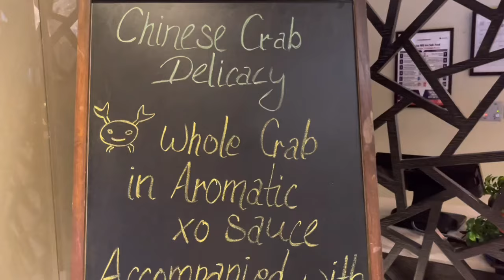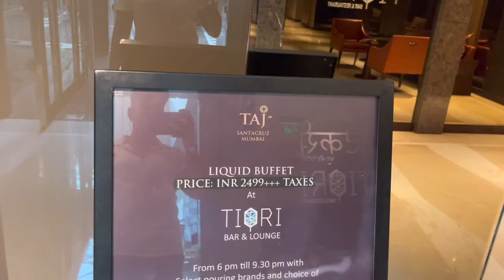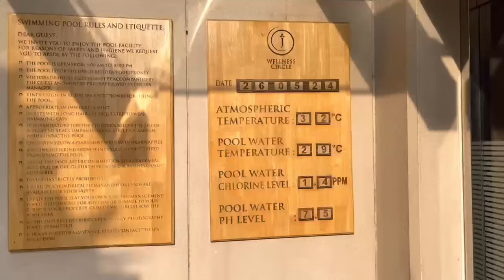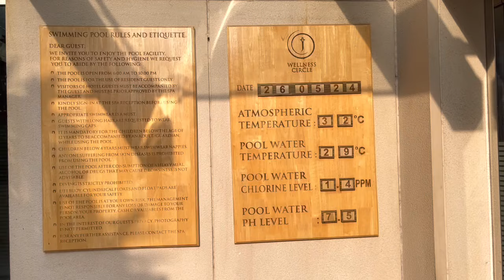WAS MY STAY AT TAJ SANTACRUZ EVEN WORTH THE MONEY💁💁💁??? HOW WAS MY STAY AT TAJ SANTACRUZ👹👹?????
checkout our playlist for more interesting videos